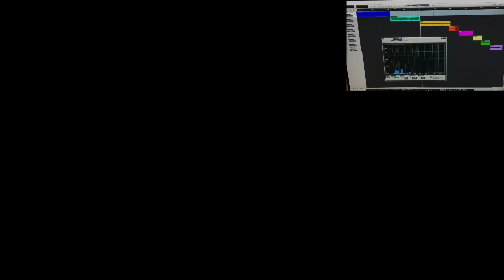Randall ISO Cab 412 Room Loudness Demo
Review:
When I was looking at getting one of these, I looked all across the internet for this type of video and was only able to come across one that vaguely showed how quiet the Randall 412ISOCab can get. Upon receiving one for Christmas, I figured I would make the video that I wanted to see when I was looking at getting one. All the audio was recorded with a single Sterling S50 Condenser mic at ear height about 3 feet away from the cab. I did not change the gain level on the input either. I ran my amp at about 50-55 watts for most of the duration of the video, but I also switched it to 1 watt for another test. At 1 watt, the iso cab is nearly silent, while the standard 212 Is still quite loud. Full wattage with the iso cab is still quieter than 1 watt on the 212. I also added some simple modifications to the iso cab. I put some foam sealing tape around the door and added some extra acoustic foam inside. The results were nothing drastic, but if you want a little extra decrease in volume, it may be worth the 10 bucks. Overall I am extremely pleased with this cab. The vintage 30 sounds incredible and I get to crank my amp without annoying others. Definitely a must have for anyone with this issue.

Gear:
ESP LTD MH-350NT
Laney Ironheart 60h
Laney 212
Randall ISO412
Maxon OD808
GFI Specular Reverb 2
ISP Decimator 2
Presonus Audiobox